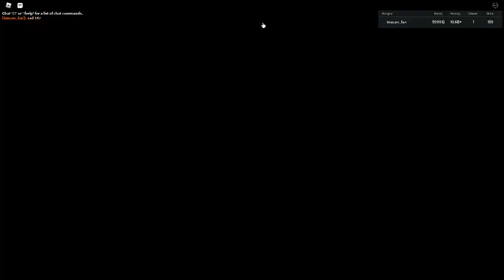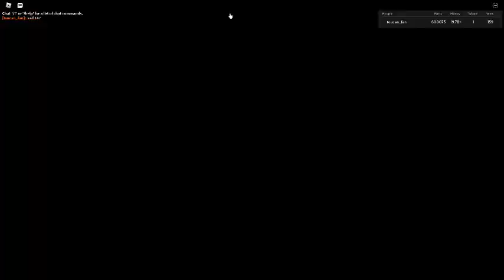Russia Car Crash Compilation 17607